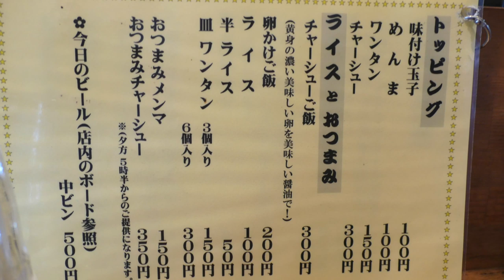麺処 ゆきち ② 味玉トマト醤油らーめんを食す ＃457 【Rahmen】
一年ぶりに、来ました近所なのに、すみません😅